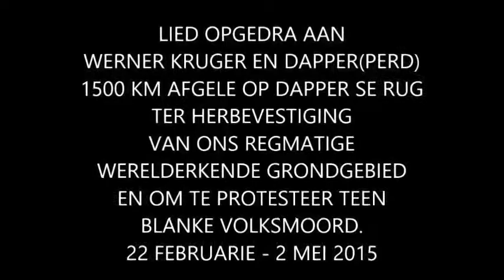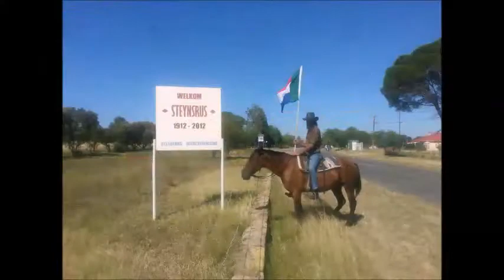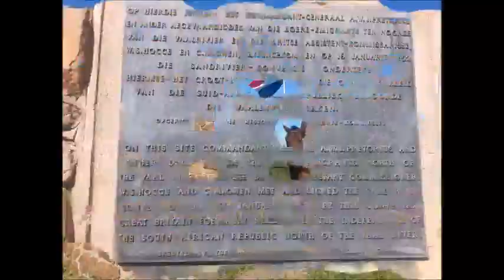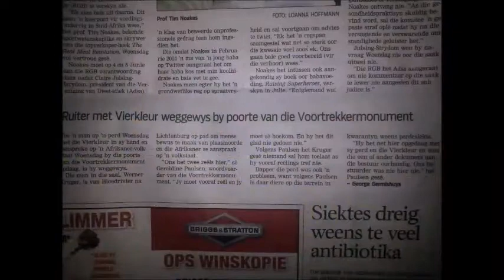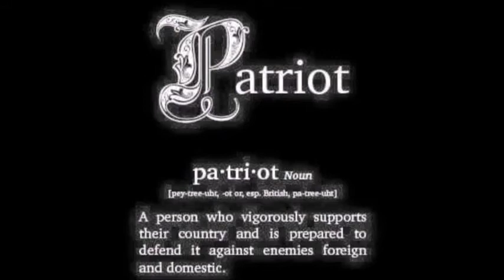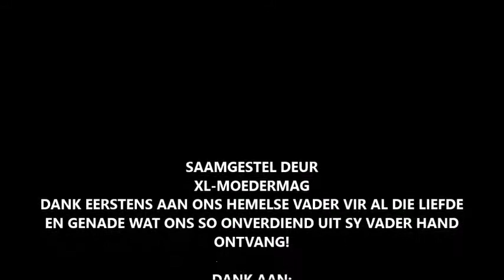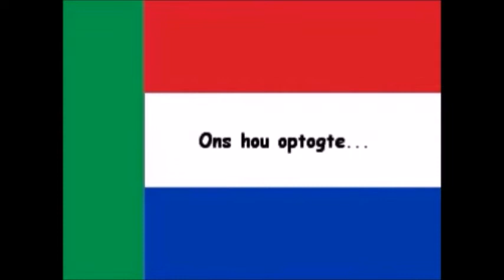Patriot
Werner Kruger, Boer, perd, kommando